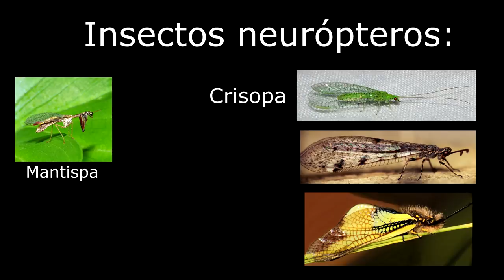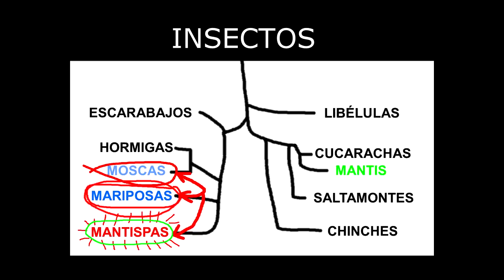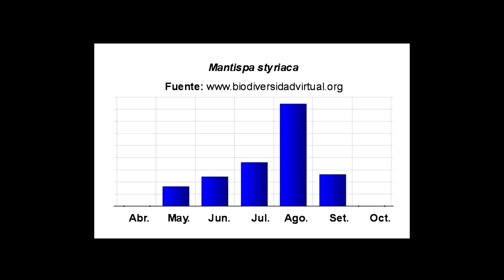Las Mantispas NO son Mantis! (Documental)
Documental donde se muestran imágenes de gran calidad de la dura vida de las mantispas con un ligero toque de humor.
Son unos insectos que se parecen muchísimo a las mantis pero no están emparentadas directamente con ellas (convergencia evolutiva), como pasa con los delfines y los peces.

Espero que te guste, y si es así ya sabes, puedes darle LIKE al vídeo y compartirlo para que llegue a más gente.

Agradecer especialmente a Francisco Rodriguez  (FALUKE) por cederme algunas de sus excepcionales fotos.

Y agradecer también a por ser siempre tan importante en mi día a día.